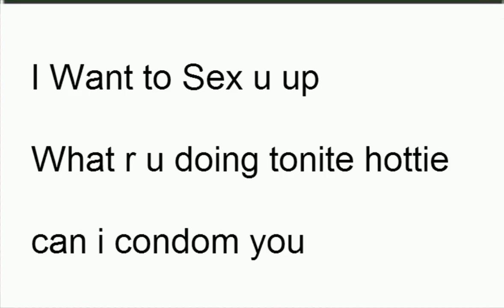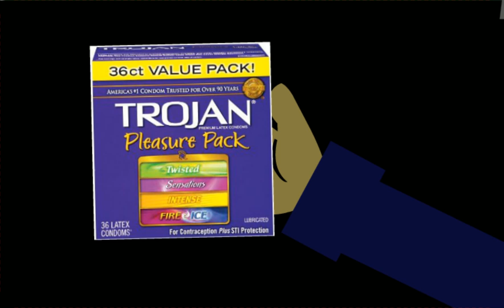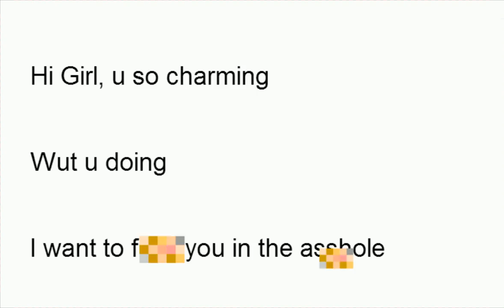Mallables: AM Mode 2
+13-DLSV 1. Eric Finds Out about Slenderman then he gets some back up. 2. The Spies are here Until People Searches Evidence on Predators. 3. Eric gets Scared because he's dating Maya